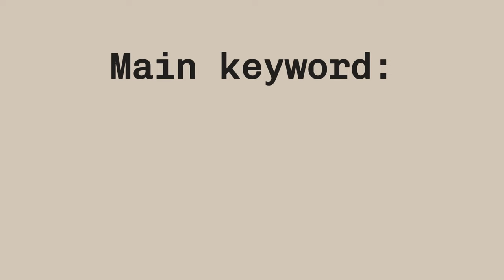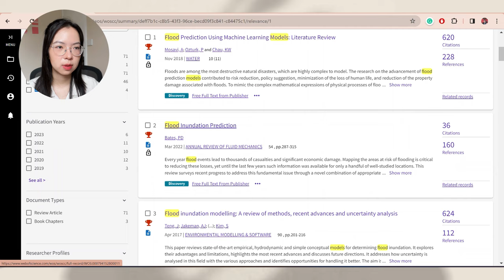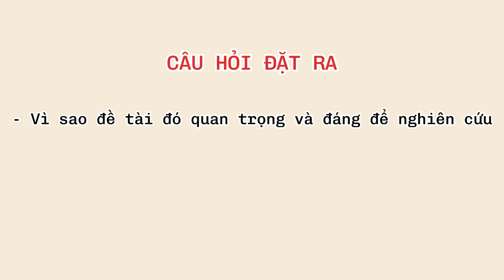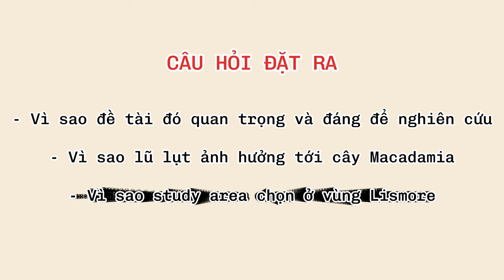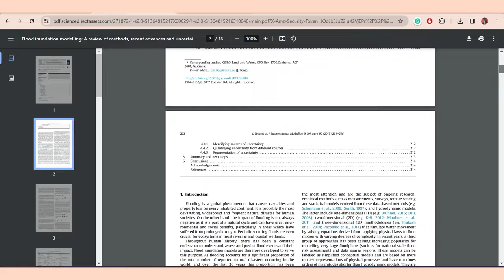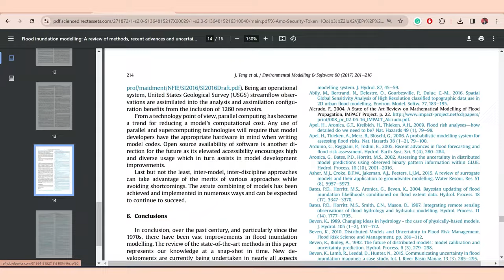CHIẾN LƯỢC tiếp cận một ĐỀ TÀI NGHIÊN CỨU KHOA HỌC và tìm bài báo phù hợp với chủ đề📝 |💡 STUDY 101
Như đã hứa với mọi người, tuần này (và trong một vài video sắp đến), mình sẽ chia sẻ những kinh nghiệm mình góp nhặt được liên quan đến việc làm tổng quan khoa học, literature review. Tuần này chúng ta sẽ bàn luận về cách xác định một đề tài nghiên cứu khoa học nhỏ, từ đó có thể tìm được các tài liệu liên quan đến đề tài đó. Let's start!!!

🎵Music
Chill Lo-Fi | Tea by Alex-Productions |

00:00 Intro
01:46 Mục đích làm literature review
03:46 Cách tiếp cận một đề tài nghiên cứu
10:37 Tìm bài báo liên quan đến chủ đề